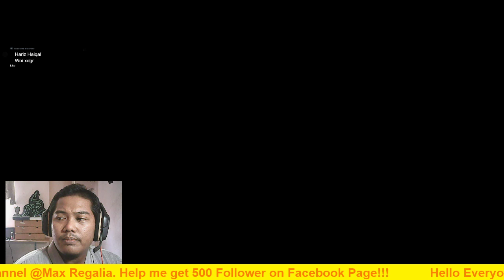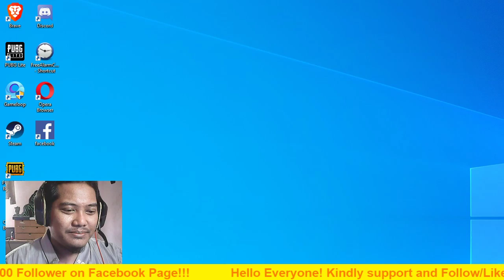Stream Test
speaker, mic, chat n video stream test